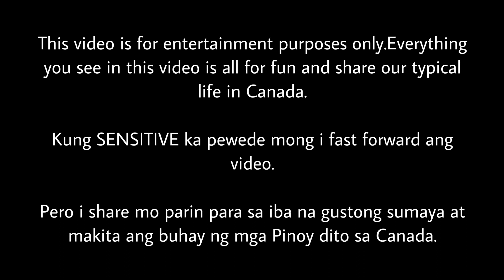KAPAG HINDI NA PAUTANG MAGTATAMPO | BUHAY CANADA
KAPAG HINDI NA PAUTANG MAGTATAMPO | BUHAY CANADA | MAHIRAP KITAIN  ANG PERA